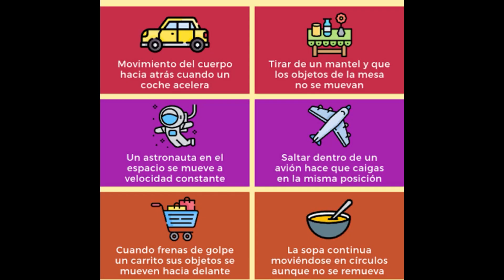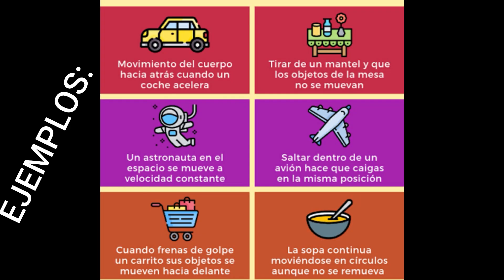God Clutch en Arena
-REDES-